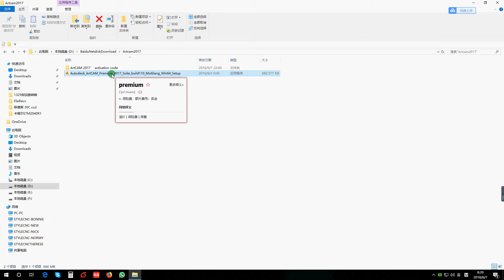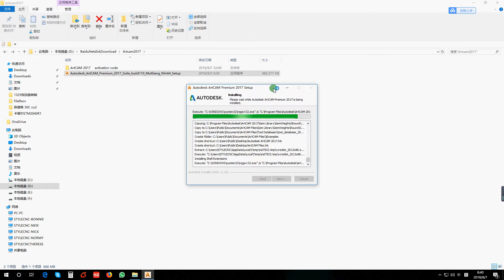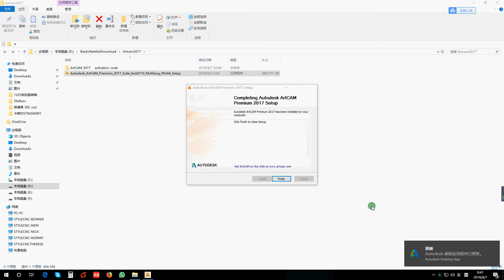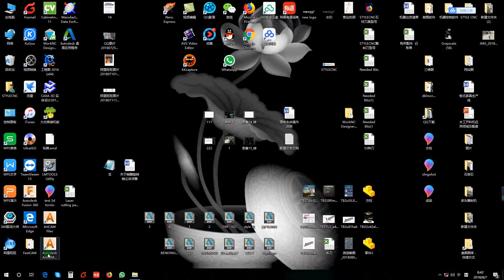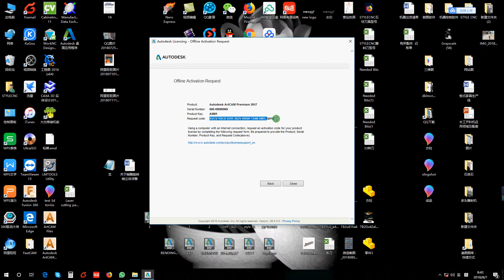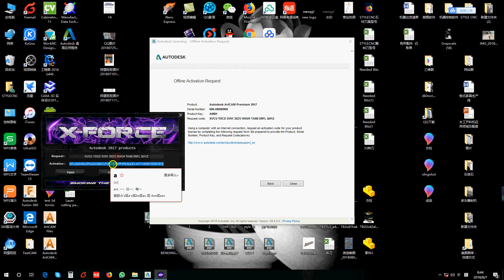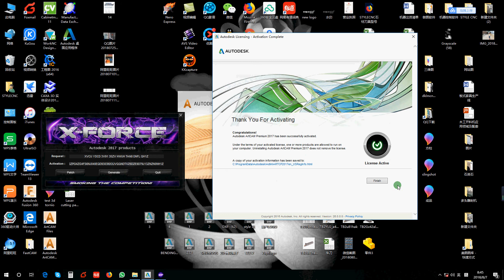ArtCAM installation procedure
This video is made by STYLECNC team shows how to install the Artcam software, the Artcam software is designed for 2D and 3D work.

CNC woodworking machine Artcam software is the CAD/CAM software solution of choice for complex 3D relief design, jewelry design and processing, enabling rapid conversion of 2D ideas into 3D art products. The full Chinese user interface enables users to perform three-dimensional relief design and processing more conveniently, quickly and flexibly, and is widely used in the fields of engraving, mold making, jewelry production, packaging design, medallion and coin making, and sign making.

Judy Dong
JINAN STYLE MACHINERY CO.,LTD